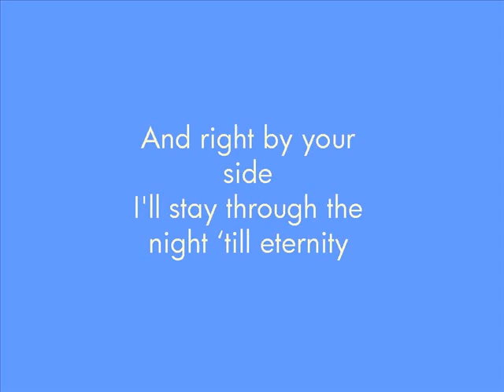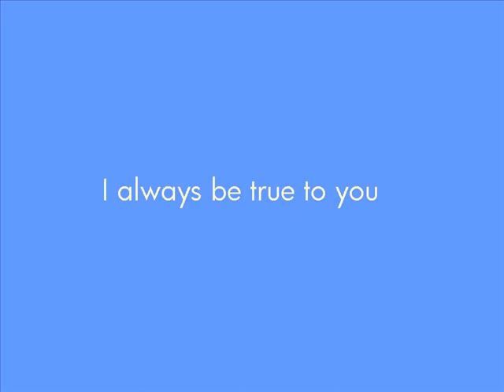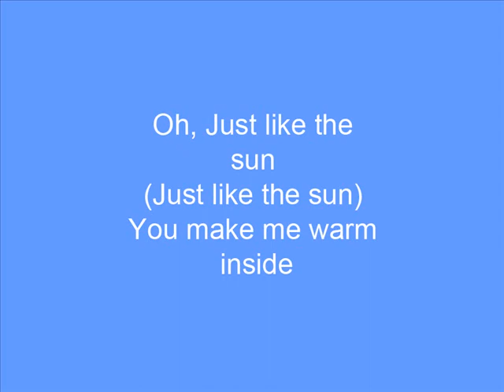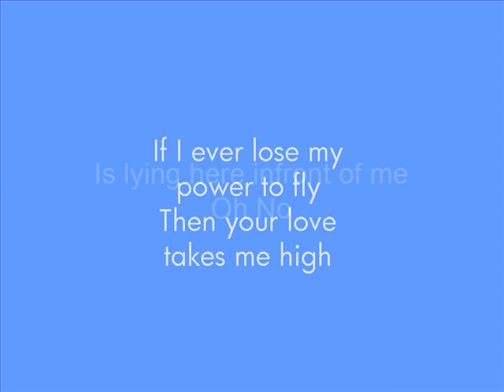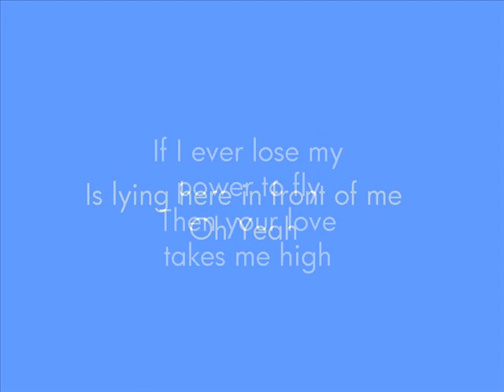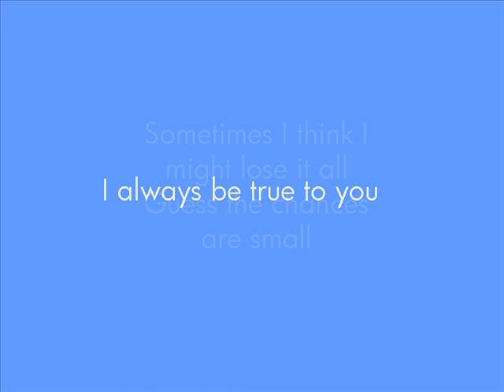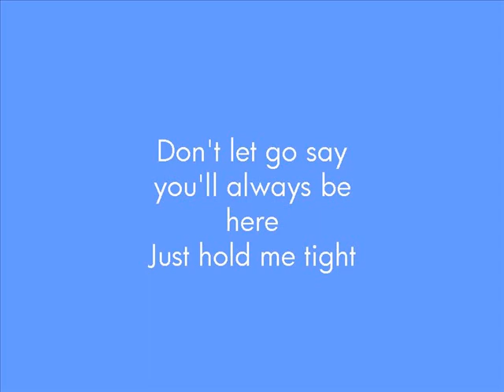FT Island - Always Be Mine Lyrics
Well this is a re - uploaded cause the timing was really off, but now its good.
I hope you enjoy this version of First Kiss